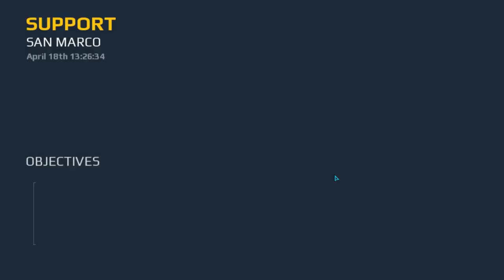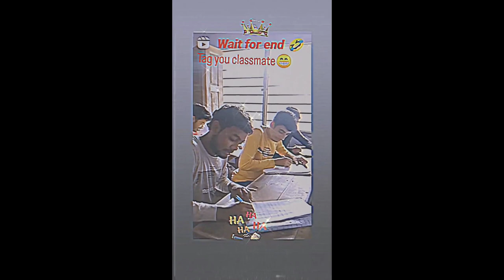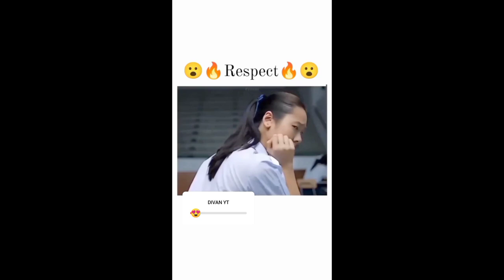Borda Exam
collage  Exam
meme